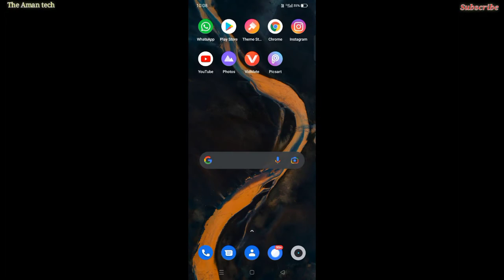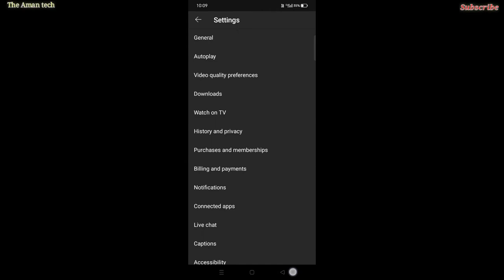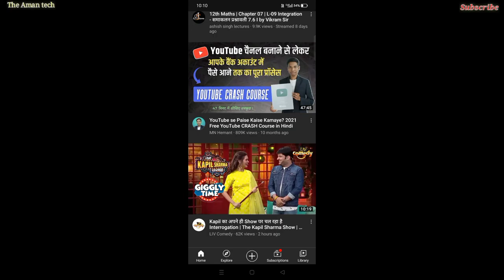🔥 HD you tube video kaise kare || short hd || The Aman tech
Tittle:- 🔥 HD you tube video kaise kate  || you tube video hd || short hd || hd || The Aman tech

1. HD
2. You tube video hd
3. hd you tube video
4. shorts
5. shorts video HD
6. hd short
7. seeting hd
8. kaise karen
9. hd kaise karen
10. hd trick in mobile phone mein kese easy video HD for you tube short

💠  Iss video mein aapko batana chahta hun ki aap apni YouTube shots ko HD mein Kaise play kar sakte hain

Thanks 👍...